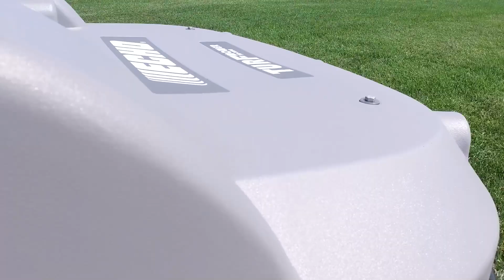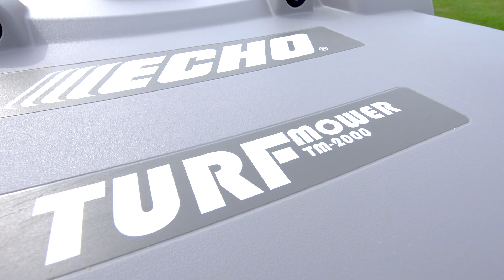Echo Robotics Sports Turf Mower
Mows rain or shine, day or night around your schedule for watering, games, and maintenance. Finely mulches chippings to promote turf health with advanced automation, guidance and safety features. Now you can remotely command and monitor the mower's performance.